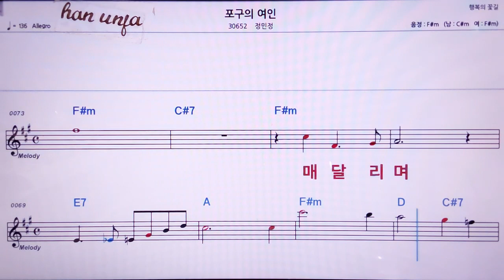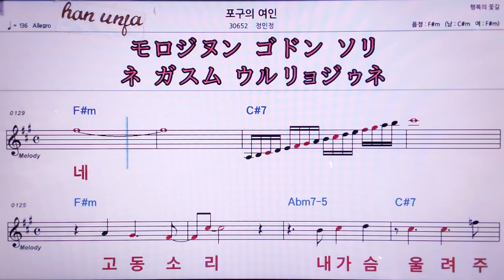💖포구의 여인/정민정 👍MR,노래방, 악보, 코드,Karaoke With Sheet Music